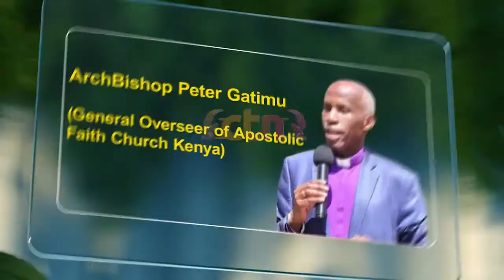Invitation to 2022 Easter Conference at Moi International Sports Center Kasarani